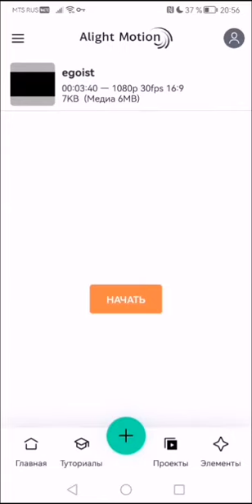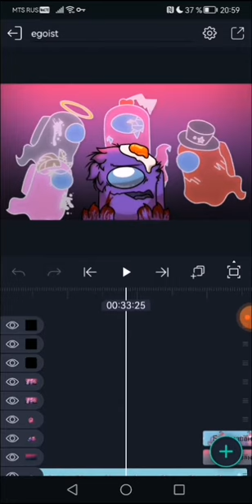КЛЯТАЯ. КНОПКА. НАЧААААаааААаААААА-